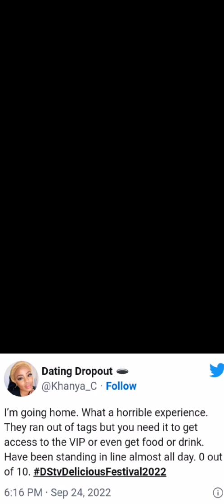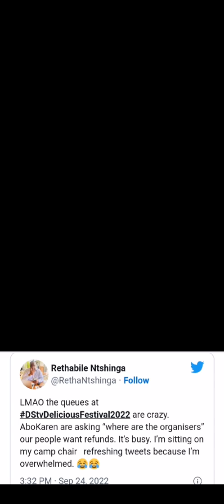Burna Boy's show caused a stir